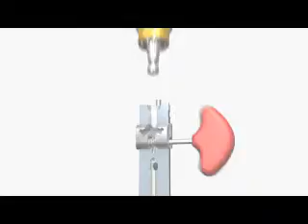DIHART Reamax® TS